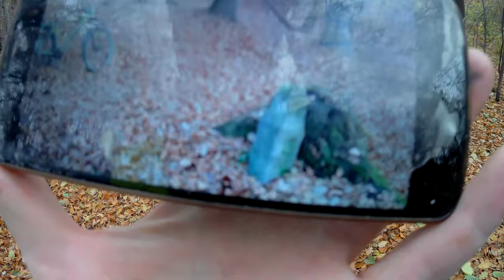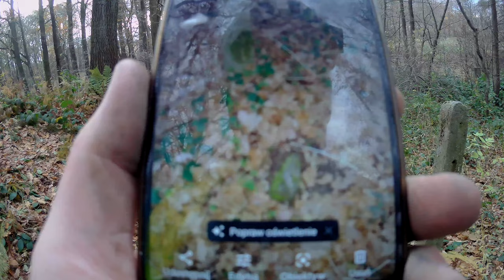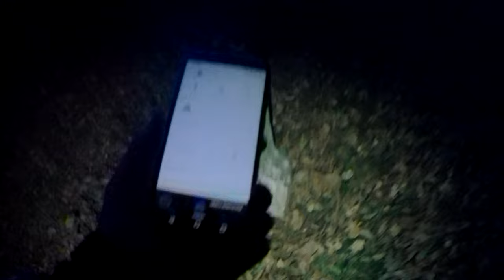Granica prusko-austriacka. Jastrzębie - Godów.